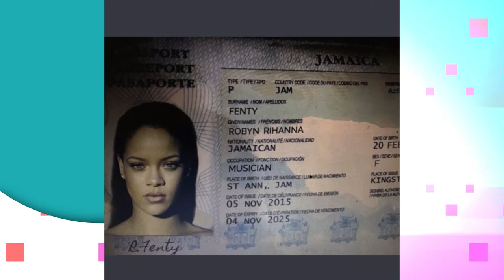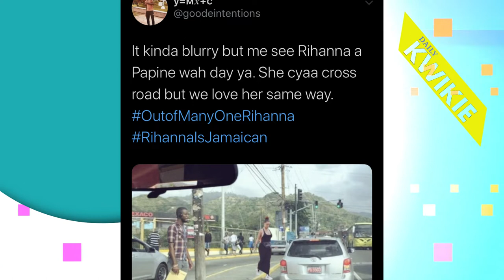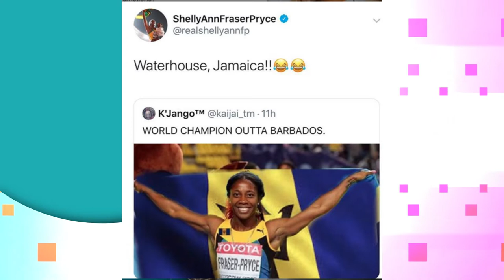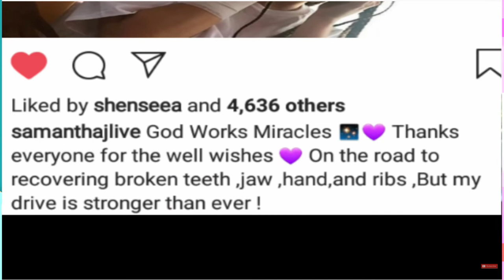RETV KWIKIE Rihanna is Jamaican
On Kwikie: Rihanna is Jamaican hastag takes over SM

Programme: RETV Daily Kwikie
Air Date: October 11, 2019
Host: Presskay